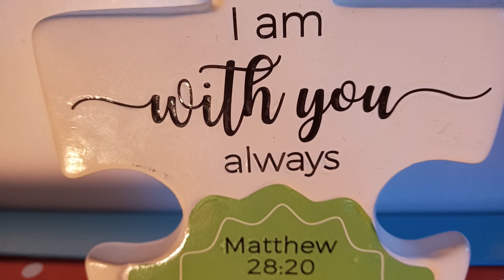God's Word Is True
Music that will build your faith in God for children of all ages.

"Just as Christ loved the church. He gave up his life for her to make her holy and clean, washed by the cleansing of God’s word. He did this to present her to himself as a glorious church without a spot or wrinkle or any other blemish. Instead, she will be holy and without fault." (Ephesians 5)